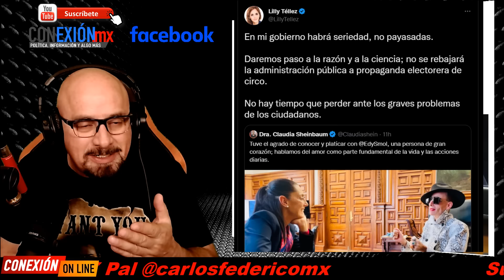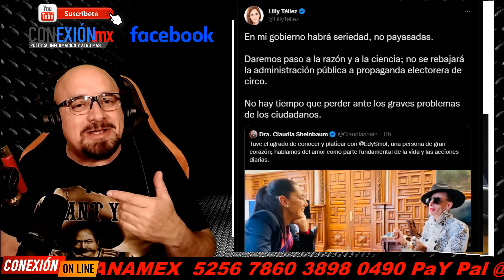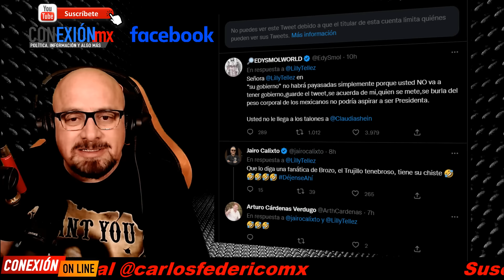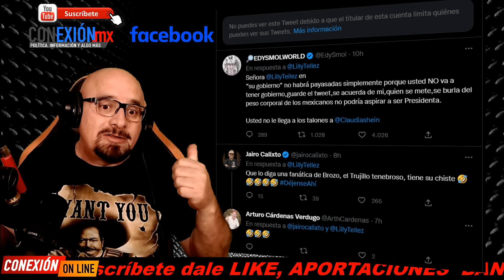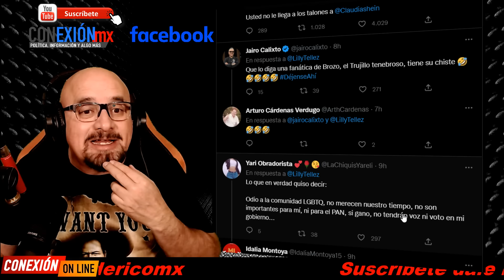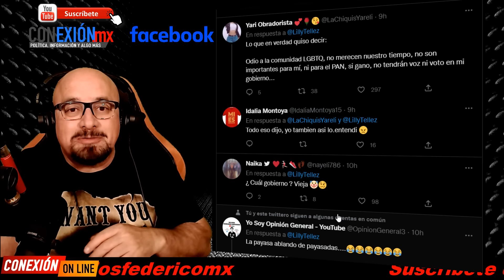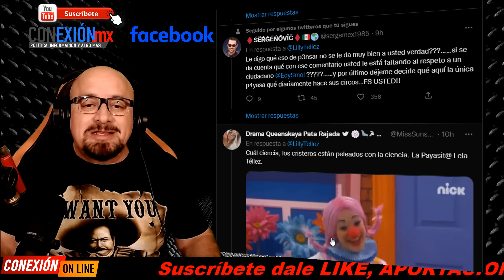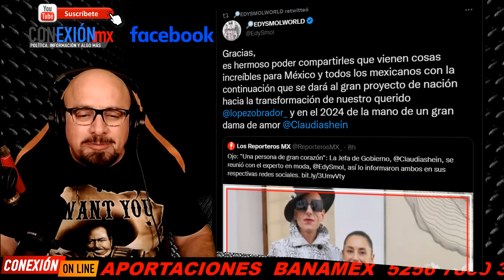Frente a frente Edy Smol - Lilly Téllez, palabras altisonantes de la Senadora, cachetada con guante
Frente a frente Edy Smol - Lilly Téllez, palabras altisonantes de la Senadora, cachetada con guante blanco del modista.
Claudia Sheinbaum testigo.